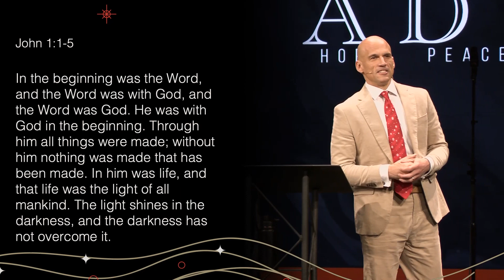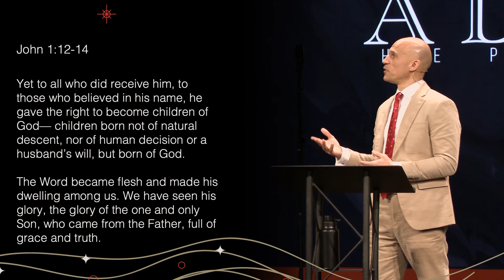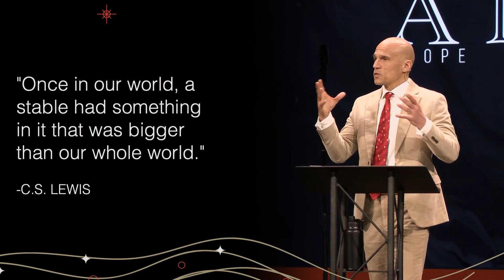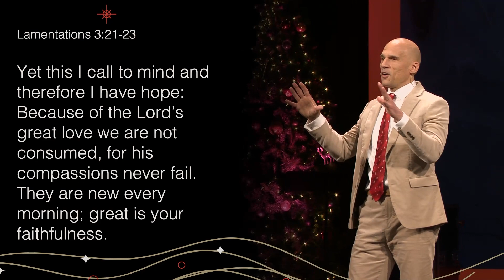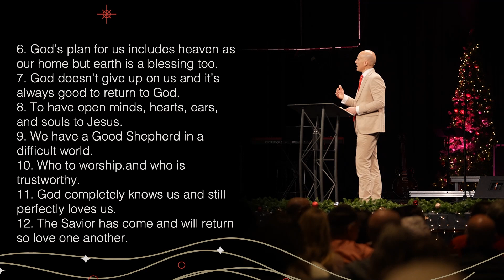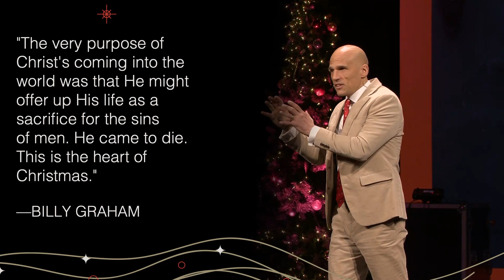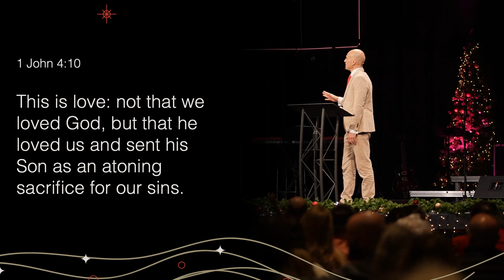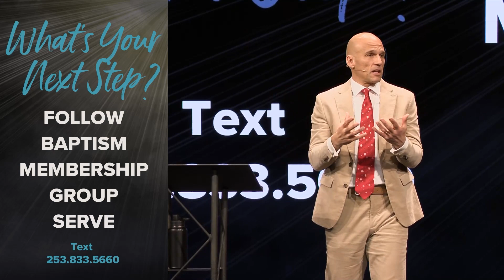Advent | No One Loves You Like Jesus | Jesse Bradley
1 Jesus came down with compassion.
2 Jesus came near with commitment.
3 Jesus is coming back as the consummation.

SCRIPTURE:  Matthew 1:23